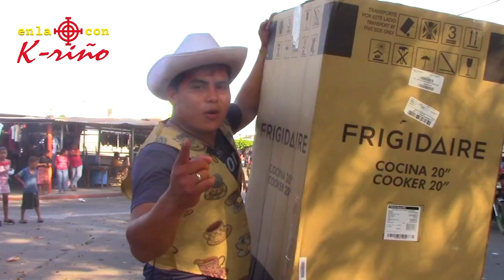LA CAJA MISTERIOSA EN LA GOMERA ESCUINTLA !!!